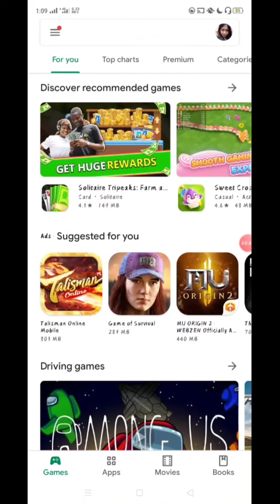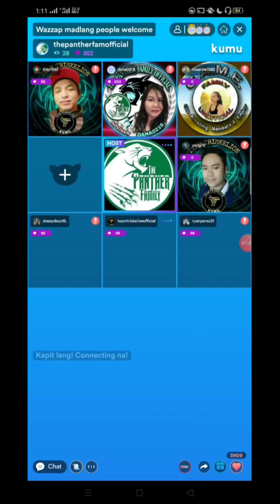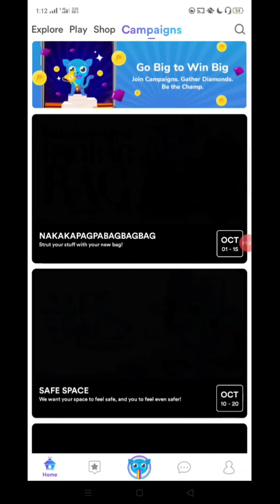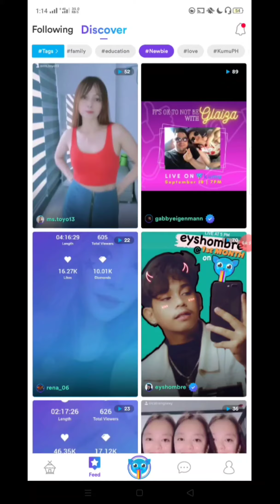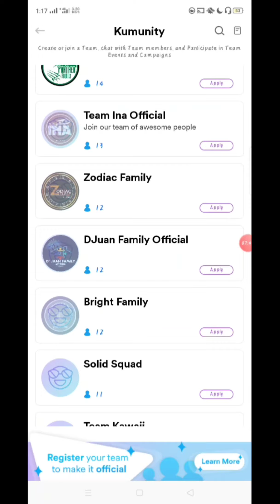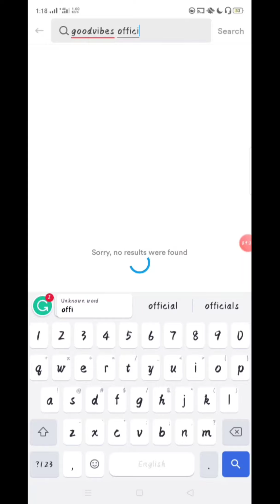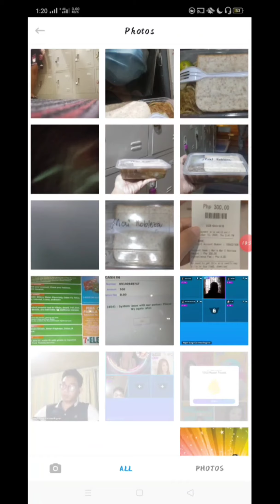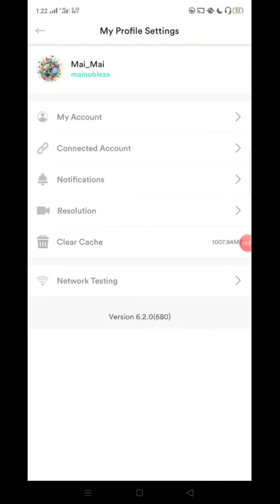KUMU | New Version | Update Guide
Ito yung bagong look ni KUMU, aba nag improved 🥰🍾
Salamat sa new version na ito 🥰